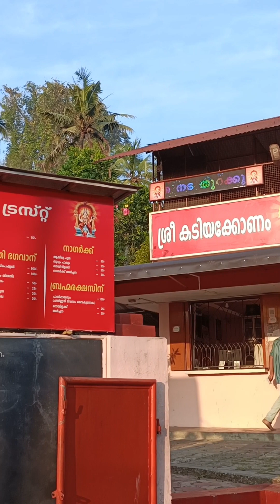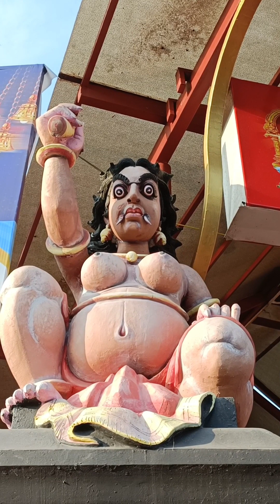🕉️ ശ്രീ കടിയക്കോണം ദേവീ ക്ഷേത്രം. വാഴോട്ടുകോണം, വട്ടിയൂർക്കാവ്.🚩🚩🚩🚩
🕉️🕉️🕉️🚩🔔തിരുവനന്തപുരം ജില്ലയിൽ വട്ടിയൂർക്കാവിലെ ഒരു പ്രസിദ്ധമായ ദേവീ ക്ഷേത്രമാണ് കടിയക്കോണം ദേവീ ക്ഷേത്രം. ശക്തിസ്വരൂപിണിയും ഇഷ്ട വരദായിനിയുമായ ശ്രീ കടിയക്കോണം ദേവിയുടെ തിരു മഹോത്സവംഎല്ലാ വർഷവും മീനമാസത്തിലെ പുണർതം നക്ഷത്രത്തിൽ ഭക്തജങ്ങൾ കൊണ്ടാടുന്നു. ദേവീ ചൈതന്യം വർദ്ധിക്കുന്നതിനു വേണ്ടി നടത്തുന്ന ശനിദോഷനിവാരണ പൂജ ഭദ്രകാളിസേവയും പടിപൂജയും, വിഘ്‌നേശ്വര പ്രീതി പൂജയും ഗൃഹശുദ്ധി പൂജയും നാളികേര പൂജ, തിരുമുമ്പിൽ പറ സമർപ്പണം, ഭഗവതിസേവ എന്നിവയാണ് ദേവിയുടെ ഉത്സവ സമയത്ത് ഭക്തർക്ക് ദേവിയ്ക്ക് സമർപ്പിക്കാവുന്നതാണ്. ഈ ക്ഷേത്രത്തിന്റെ ഭരണ ചുമതലകൾ നിർവഹിക്കുന്നത് ശ്രീ കടിയക്കോണം ദേവീക്ഷേത്ര ട്രസ്റ്റാണ്.🕉️🚩🚩🚩🚩